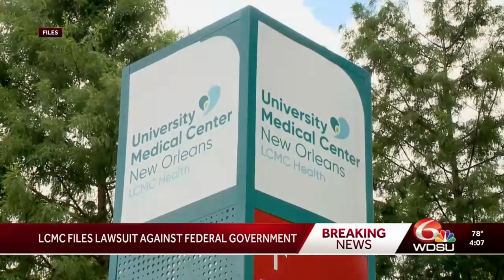Federal Government Targets LCMC-Tulane Merger, Attorney General Jeff Landry Issues Statement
It is upsetting that the federal government would attempt to disrupt increased access to quality health care in a community with so many underserved minorities. Instead of focusing on unfair and deceptive trade practices of PBM’s, the FTC is spending resources opposing a deal that is already closed.

I will explore all of our State’s legal options to fight this federal overreach.